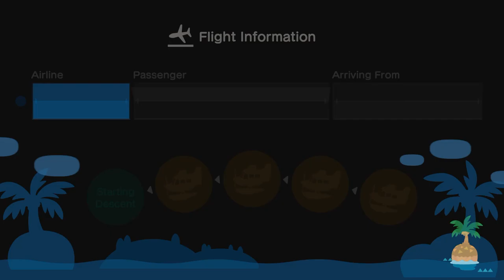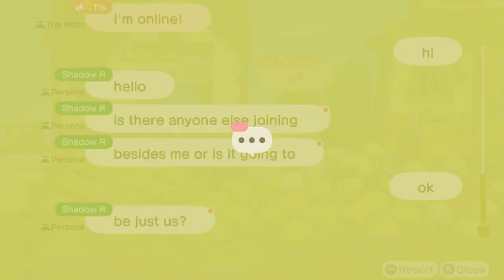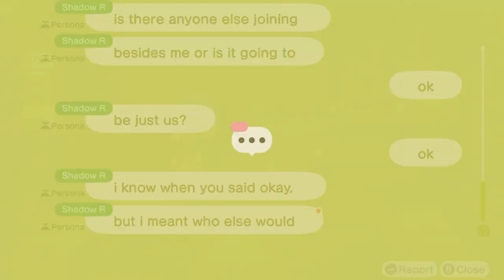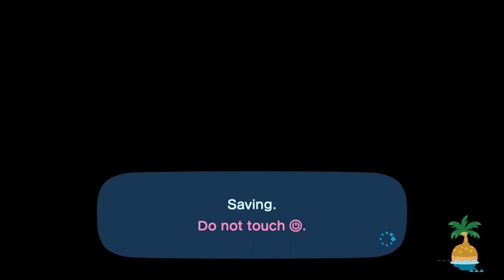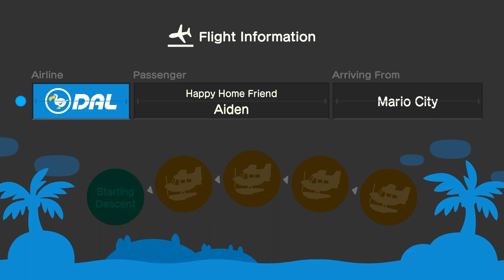I Invite Shadow R To My Island (Featuring: Aiden Scott) (Slightly High Pitch)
Okay, I'm inviting My Friend @ShadowRamcat To My Island While We Wait For My Island, My Friend @Aidencrossing Came To See Us At My Island For Hula Dancing, & Having Coffee Together, And It Was Fun.

Alright @allenelukito6373, @ac_tycrossing2003, & @SnelwegA15, I Invited Shadow R & Aiden Scott To My Island.